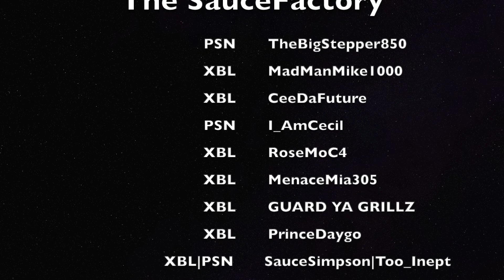Sauceplays Ep4 DeadByDaylight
Get Money, Drink water